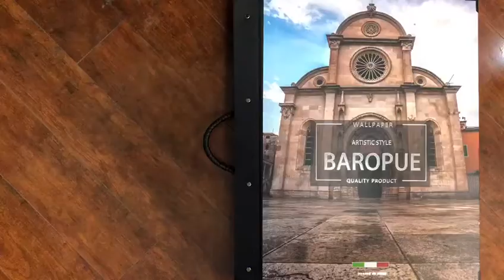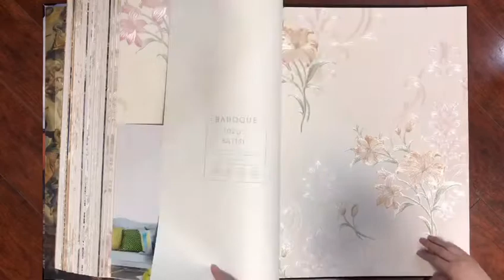BAROPUE wallpaper catalogue/wallcovering/تصویر زمینه/обои на стену/papel de parede/sfondo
PVC material, 0.53*10M，230G, MOQ needed.
This book is mainly focus on DAMASCUS, flowers, texture items and so on. Colors inside are mostly light, generally, it is ok of these wallpapers pasting on the wall. Maybe you will feel surpriced.
Any further information needed of importing these rolls or catalog pls contact WhatsApp or wechat , furthermore, if you are looking for some patterns, pls send me some inspirations and I will provide the choices, we are leading professional wallpaper exporter in China.